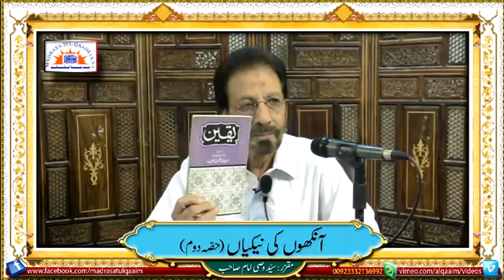‫Ankhon ki nekiyan - Part 02 - Syed Wasi Imam saheb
آنکھوں کی نیکیاں ۔۔۔ درس نمبر 2‬